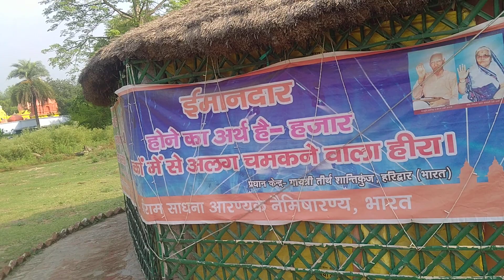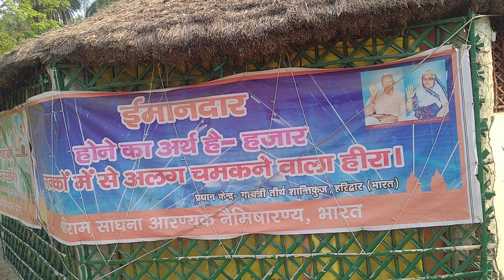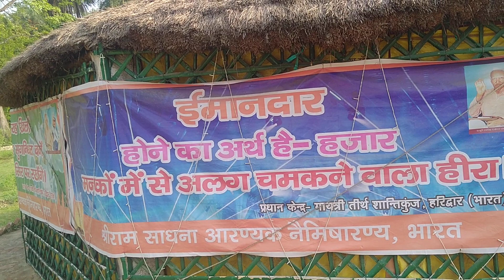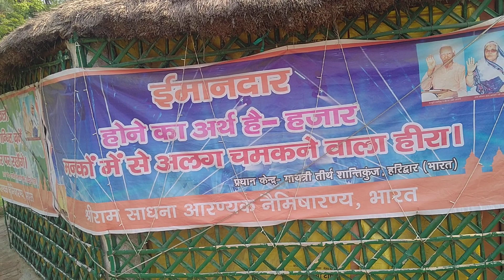AWGP मई३० शुक्ल दशमी श्री चक्रतीर्थ आरती नीमस्सार गायत्री जयंती गंगा दशहरा२